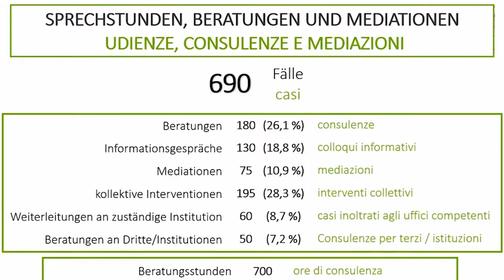Giugno 2023 - Riepilogo seduta Consiglio della Provincia autonoma di Bolzano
È tornato a riunirsi dal 6 al 9 giugno il plenum del Consiglio della Provincia autonoma di Bolzano.  Oltre a varie mozioni presentate dall’opposizione riguardanti, tra l'altro, la pandemia da covid, l'insegnamento nella madrelingua e fotovoltaico, sono stati trattati anche tre disegni di legge della maggioranza. Inoltre, sono state presentate le relazioni sull'attività 2022 della Consigliera di parità Michela Morandini e del Comitato provinciale per le Comunicazioni.